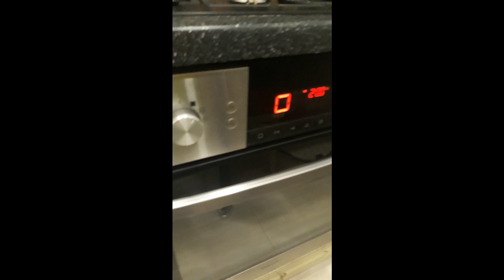рис ,запеченный в духовке с куриными ножками и крылашками